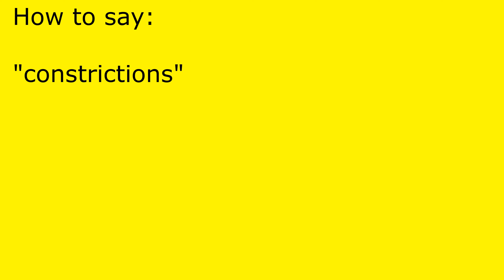How to pronounce constrictions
constrictions pronunciation.